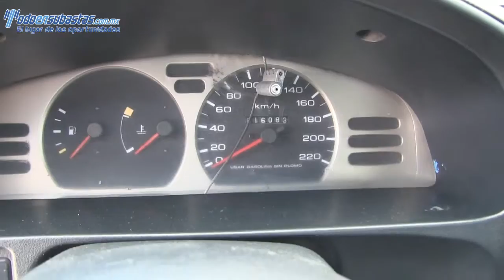313804 Nissan / Tsuru / 2011